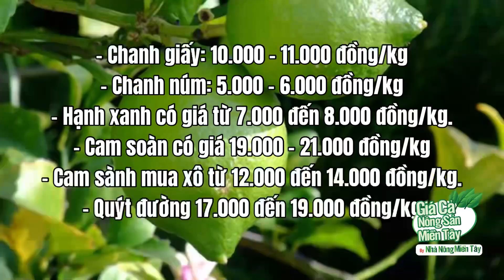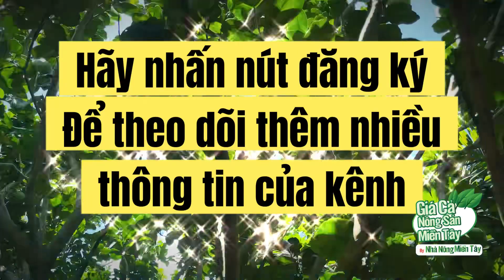Giá chanh, giá hạnh, giá quýt, giá cam hôm nay ngày 20.06.2022 | Giá cả thị trường nông sản hôm nay